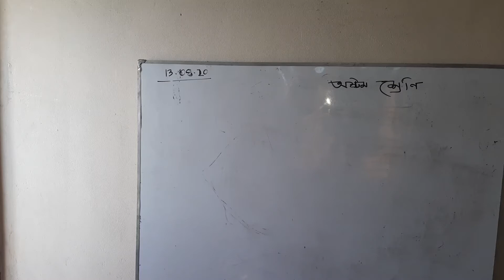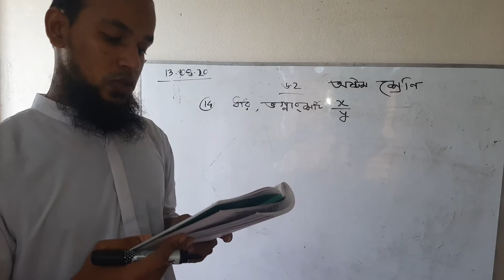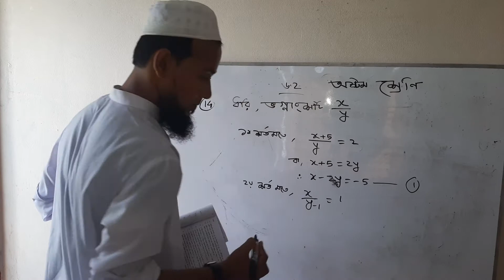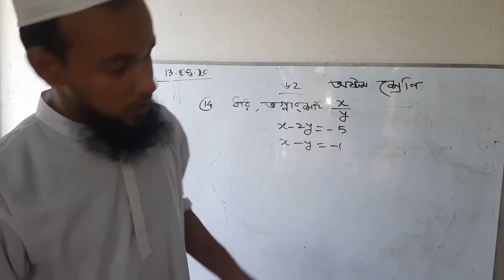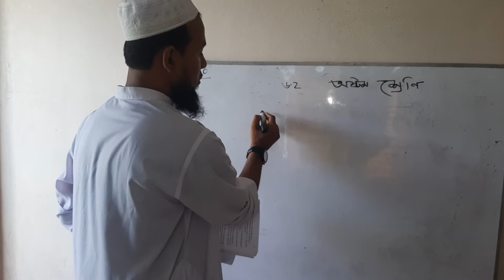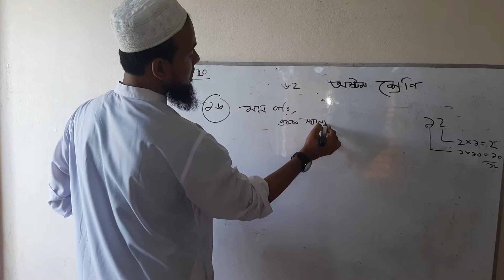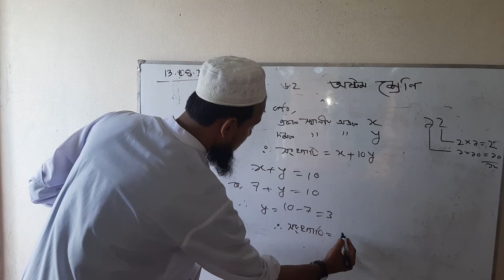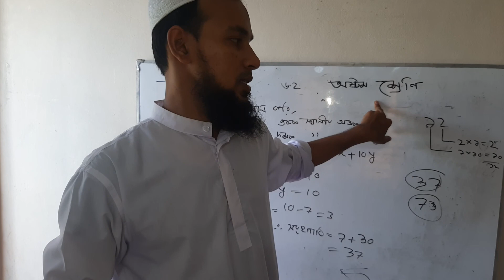৮ম গণিত অধ্যায় ৬ লেকচার 5 ST 14 08 20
শ্রেণি: ৮ম
বিষয়: গণিত
অধ্যায়: ৬ষ্ঠ(লেকচার-০5)
শিক্ষক: মো: সাখাওয়াত হোসেন, প্রভাষক(গণিত)